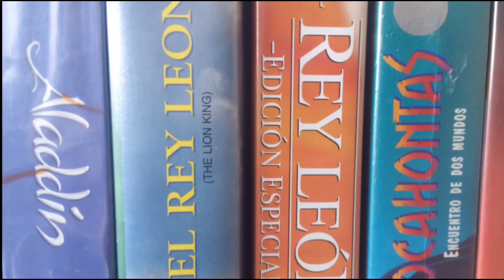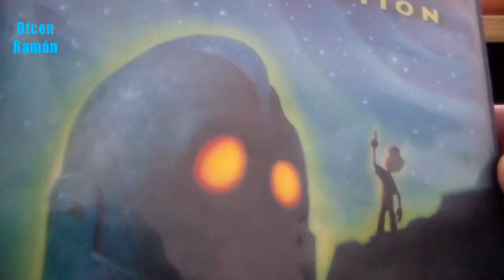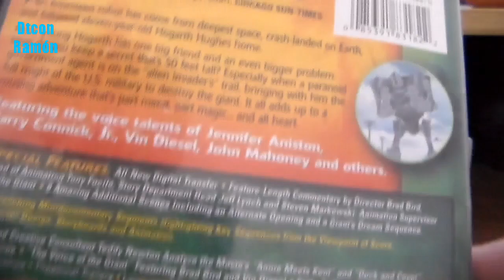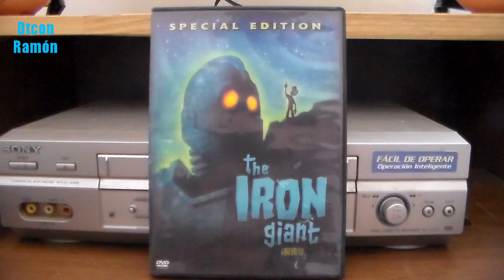El gigante de hierro,dvd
El gigante de hierro dvd región 1